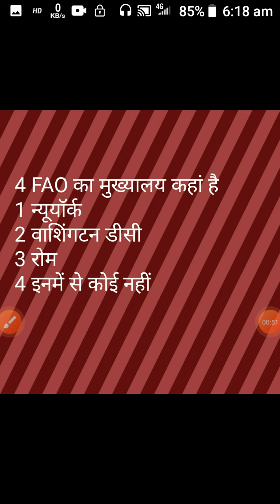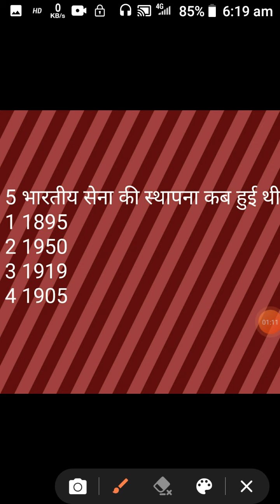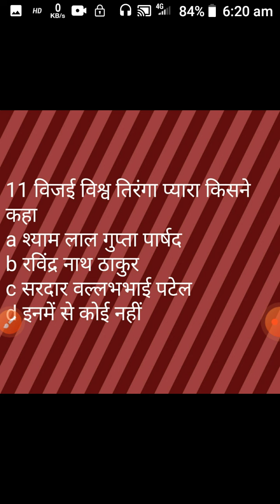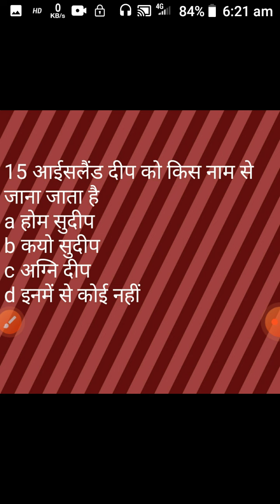2 July 2021current affairs,upsssc,MTS,SSC GD,gk question,knowladge question